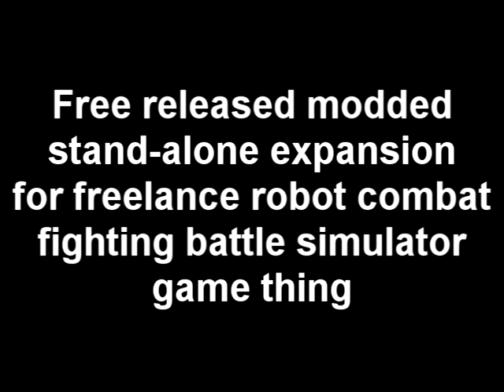Mechwarrior 4: Mercenaries review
Yes, a full... ish, review of the game I LP'd not long ago. Note I had it partially done a month or so ago, but then work and then not working and then drinking... basically, this got delayed a lot. Still, it's all relevant though my views on MWO are not as accurate as in the other video I released a while back.